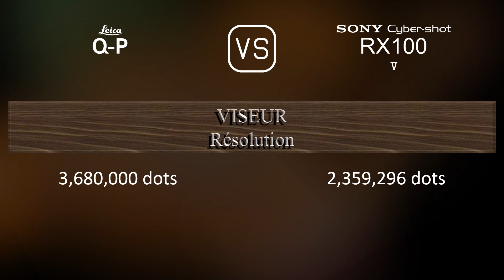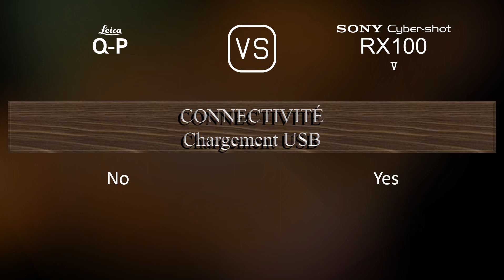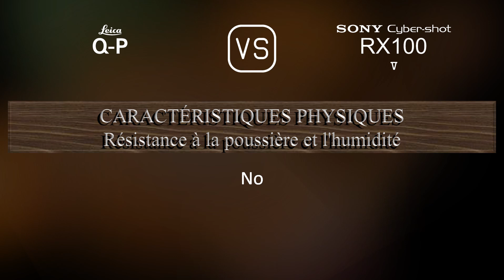Leica Q-P vs. Sony Cyber-shot RX100 V: Une Comparaison de Caractéristiques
Cette vidéo fournit un aperçu des fonctionnalités du Leica Q-P et du Sony Cyber-shot RX100 V dans une comparaison de caractéristiques (comparison of specifications).

00:25 LANCEMENT
00:33 BOÎTIER
00:40 CAPTEUR D'IMAGE
01:01 IMAGE
01:16 OPTIQUE ET MISE AU POINT
01:55 ÉCRAN
02:13 VISEUR
02:27 FONCTIONNALITÉS PHOTOGRAPHIQUES
03:20 FONCTIONNALITÉS VIDÉOGRAPHIQUES
03:35 STOCKAGE
03:38 CONNECTIVITÉ
04:03 CARACTÉRISTIQUES PHYSIQUES
04:21 AUTRES CARACTÉRISTIQUES